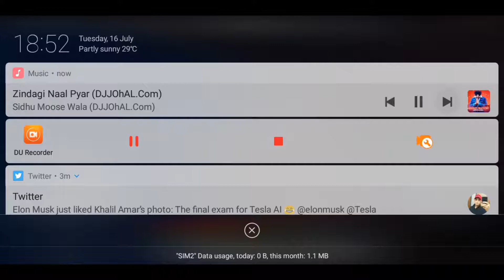So that's done | Minecraft